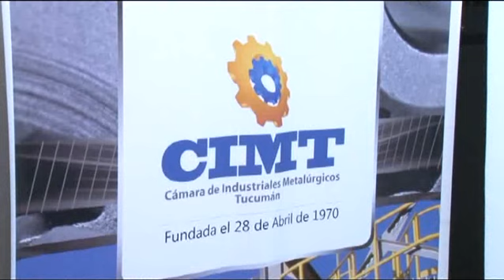Manzur: “En producción y generación de trabajo la CIMT tiene mucho que decir”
El candidato a gobernador por el Frente para la Victoria, Juan Manzur, mantuvo una reunión de trabajo con los integrantes de la Cámara de Industrias Metalúrgicas de Tucumán, en el marco de las proyecciones que se plantean para una industria considerada de base para el desarrollo de otras tantas, y que genera grandes oportunidades laborales en la provincia.

El presidente de CIMT, Pablo Krautmann, sostuvo que en la reunión tenía como objetivo ver “cuáles son las cosas que Manzur plantea para la provincia y mostrarle lo que a nosotros como industriales nos está haciendo falta para desarrollar la actividad de manera más competitiva”.

Al respecto, el ex ministro de Salud de la Nación manifestó que uno de los capítulos centrales de su propuesta en la producción y aumentar el trabajo, “y esta cámara tiene mucho que decir, y que planificar hacia un futuro cercano, por eso esta reunión, me llevo muchas iniciativas para ver de impulsar”, aseguró.

La industria metalmecánica está compuesta por cerca de 260 establecimientos y la mano de obra que emplea supera los 4.500 puestos directos. Los principales demandantes de esta producción son, en primer lugar, el sector azucarero, luego la minería, las cementeras y construcción y en cuatro término energía.

“Manzur ha planteado que está dispuesto a apoyarnos y dijo de qué manera”, concluyó Krautmann en cuanto a un encuentro en el que establecer una comunión público-privada que se forje a partir de las necesidades del sector fue un tema principal, al igual que el desarrollo tecnológico.